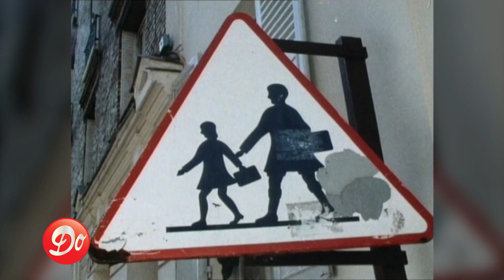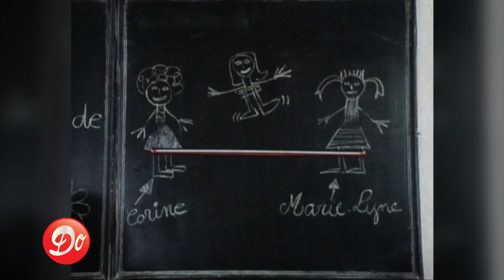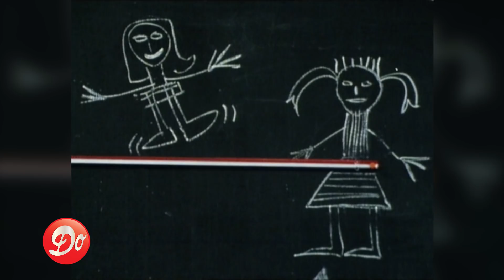Les Pitchounettes : La tactique de l’élastique (Clip officiel)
Les Pitchounettes est un groupe de 3 jeunes filles. La chanson évoque le célèbre jeu de l’élastique qui faisait fureur dans les cours de récréation.
Jean-Luc LAVIGNETTE - Alain RESPLANDIN

Les paroles :

À la récré, pendant le goûter
Ou bien le soir après les devoirs
J'appelle Corinne et Maryline
Pour faire une partie sur le trottoir

Partie chimique, c'est l'Amérique
Un prix magique c'est fantastique
En jean serré, baskets aux pieds
J'aime être la preum's pour commencer

(Refrain)
J'ai la tactique tique tique tique tique
De l'élastique tique tique tique tique
Les championnats c'est pour demain
Vive l'élastique tique tique tique tique
C'est sympathique tique tique tique tique
J'aurai la coupe entre les mains

Partie câlin, on frappe des mains
Partie coca, on lève les bras
C'est moins casse-pieds que la dictée
Plus passionnant que les OP.

Partie hiboux, on monte aux genoux
Le petit bout de caoutchouc
Je dois m'arrêter pour respirer
Et bien compter pour pas me tromper

(Refrain)

Partie mi-cuisse, on saute oh hisse
Partie ceinture c'est la plus dure
J'ai pas gagné car je suis tombée,
J'ai patienté et recommencé

(Break musical)

Lala lala lalalala
Lala lala lalalala
Lala lala lalalala
Lala lala lalalala

Lala lala lalalala

Élastique !